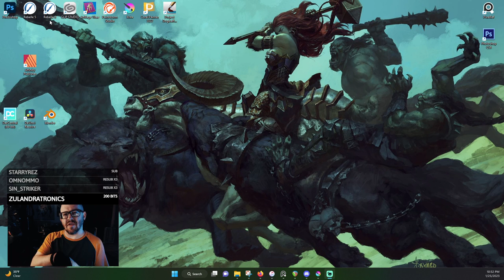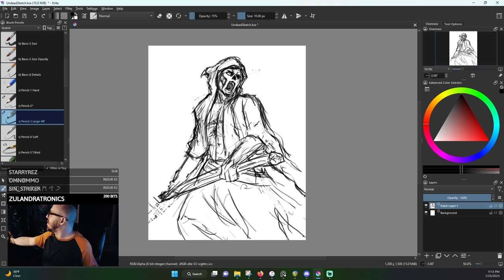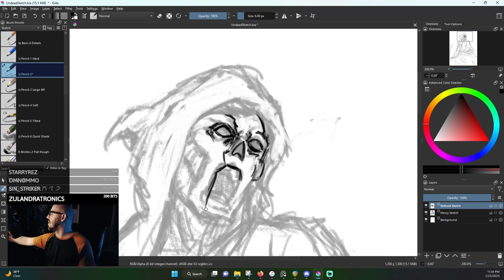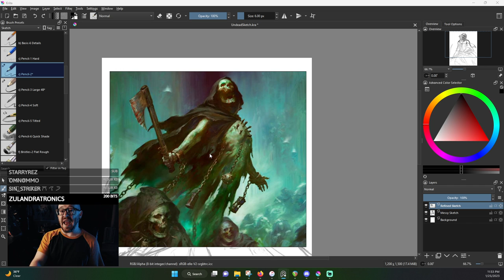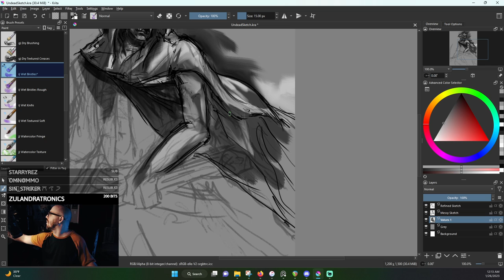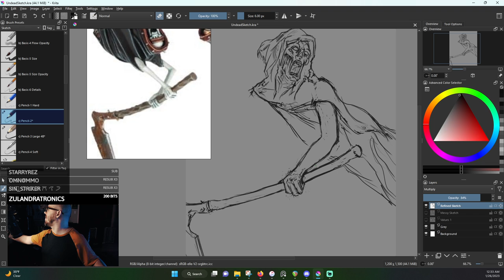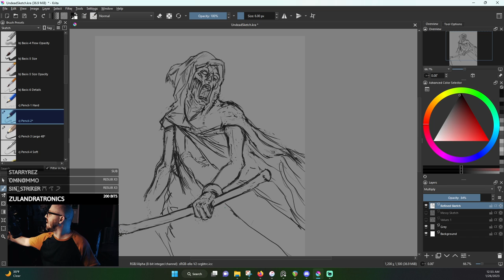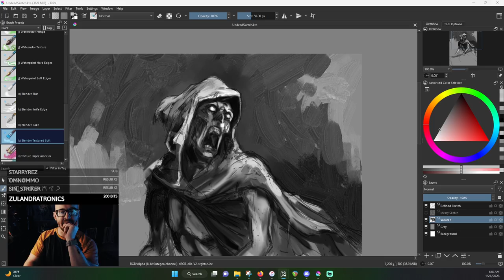2+ Hour Krita Painting Livestream! // Undead Part 1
We've flipped the switch and returned to livestreaming after YEARS away, and it's a good one! We use Krita, catch up with old friends, discuss working on Star Wars and Warhammer, and sprinkle in fun tips and tricks along the way!

Want more painting tips? It features over 400 pages of tips, tricks, projects, and overall advice to take you digital painting to the next level!

Buy "Draw and Paint Better with Krita" -

SOCIALS

Q: What is the program you use for organizing and sorting your references?

A: I use PureRef, which is totally free to use and a godsend when working, no matter what digital art program you prefer!